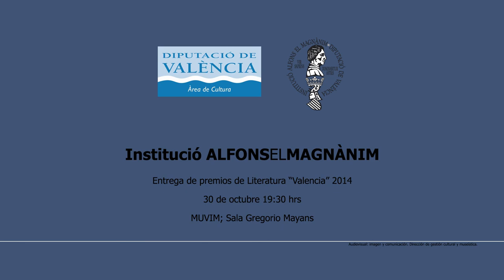Premios "Valencia" de Literatura 2014. Alfons el Magnànim